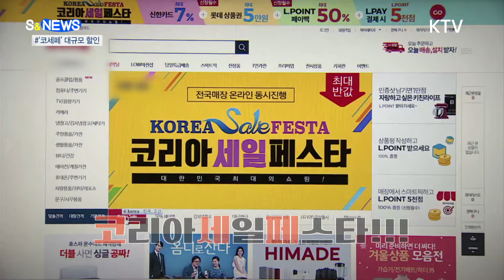'코세페' 대규모 할인 [S&NEWS]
모두가 힘든 이때,

소상공인과 자영업자,
중소기업의 어려움을
함께 덜어주기 위해
정부가
준비한 선물이 있죠?

바로 코리아세일페스타,
일명 코세페입니다.

곧 11월 1일부터
15일까지 열리는데요.

특히 올해는 처음으로
17개 시도가 참여하는
전국적 행사라서
큰 의미가 있습니다.

광주 세계 김치 랜선 축제부터
부산 국제 수산 엑스포
대전 온통 세일 축제,
대구 전통시장
세일 행사가 진행되고요.

농·축·수산물과
의류, 가전,
스마트폰, 화장품,
전기차까지
다양한 제품을
할인된 가격으로
구매할 수 있습니다.

여기서 잠깐!

양손 엄지를 모아
엄지척하는
사진이나 영상을 찍어
SNS에 올리면 추첨을 통해
상품도 받을 수 있고요.

펭수 굿즈나
엄지척 도장이 찍힌
면 마스크를 구매하면
어려운 이웃에게
수익을 기부하는
하이파이브 캠페인도
진행됩니다.

또 이번 행사는
코로나19 예방을 위해
온라인이나
비대면 중심으로 열리는데요.

이동형 방식의
비대면 판매 방식이
도입되고
오프라인 행사는
강화된 방역 수칙을
적용한다고 하니까요.

대한민국 쇼핑주간
코세페,
모두 안전하고 즐겁게
참여해보는 건 어떨까요?